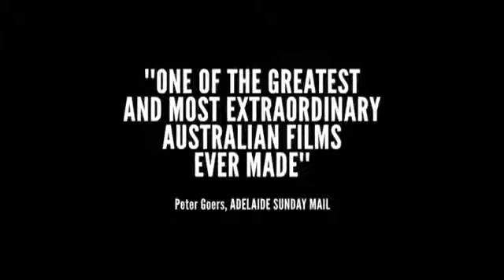Snowtown - Official Movie Trailer 2011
for funny videos, jokes, etc.***

When 16 year-old Jamie begins a friendship with a charismatic man, his world becomes threatened by his loyalty and fear of his newfound father figure, John Bunting: Australia's most notorious serial killer.

Stars: Daniel Henshall, Lucas Pittaway and Craig Coyne